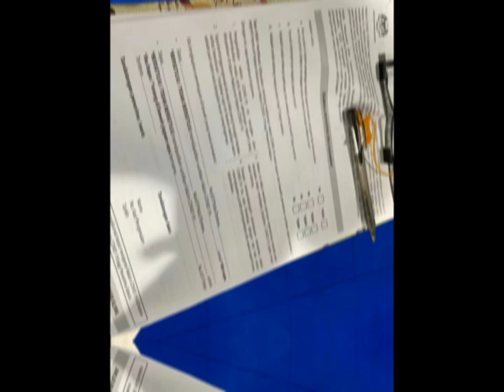1 St Dose Vassine Sinovac 2021/08/19 (Vlog)